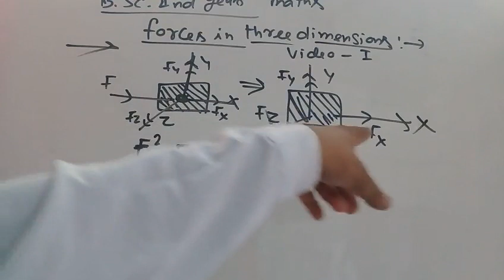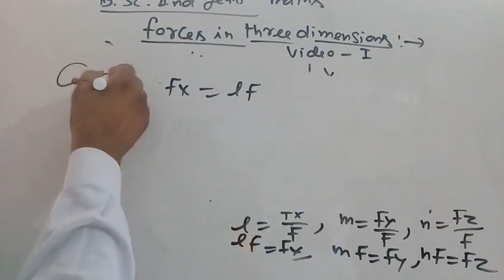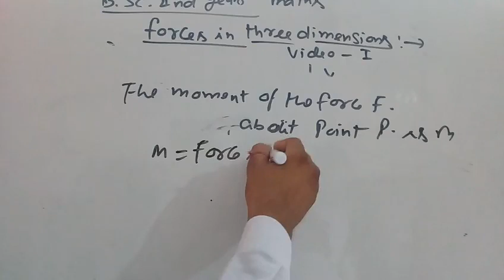force in three dimensions . b.sc class video 1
about this video questions on force in three dimensions. b.sc class mechanics by lalitsinghchauhan